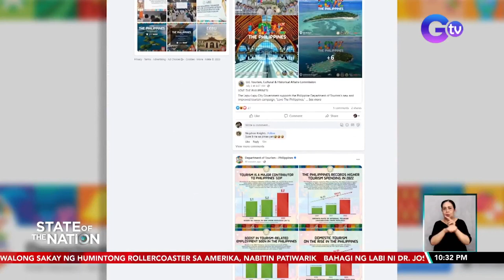"Love the Philippines" tourism slogan, gagamitin pa rin, ayon sa Dept. of Tourism | SONA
Nanindigan si Tourism Secretary Christina Frasco na tuloy ang paggamit sa "Love the Philippines" tourism slogan. Sa gitna iyan ng mga panawagang huwag nang ipilit ang paggamit ng slogan, at mag-resign na ang kalihim. May report si Sandra Aguinaldo.